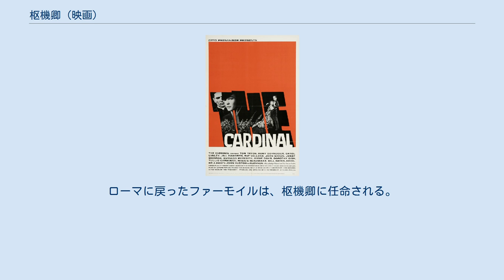枢機卿 (映画)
『枢機卿』（すうききょう、原題: The Cardinal）は、1963年のアメリカ合衆国のドラマ映画。
監督はオットー・プレミンジャー、出演はトム・トライオンとロミー・シュナイダーなど。
あるアメリカ人カトリック神父の挫折と成長を描いたヘンリー・モートン・ロビンソンによる1950年の同名小説を原作としている。
 主人公のモデルは、カトリック教会のニューヨーク大司教であり、教皇ピウス12世の枢機卿だったフランシス・スペルマンである。
 またこの映画に対するバチカン側の渉外担当責任者は、後の教皇ベネディクト16世（在位2005年 - 2013年）、ヨーゼフ・ラッツィンガーである。
 内容は、法王庁の姿勢・行動に対する当時の大きな3つの疑問（恣意的人事、米国南部黒人差別への姿勢、ナチに対する姿勢）に対する法王庁側からみた回答にもなっている。
 第二次世界大戦前夜、スティーブ・ファーモイルは枢機卿として祖国アメリカに赴くに際し、これまでの様々な経験を思い出していた。
 1917年、ファーモイルは故郷ボストンの聖ジョン教会にモナハン司教の助手（助任司祭）として赴任して来た。
モナハン司教は寄付集めの得意な「やり手」の現実主義者。
理想主義者のファーモイルとは意見が食い違うこともあった。
 ある日、グレノン枢機卿に呼び出されたファーモイルは、貧しい教区ストーンベリーの聖ピーター教会で、ハーリー神父の助手になるよう命じられる。
それは自信家で野心家のファーモイルに、虚栄心も名誉欲もない人格者であるハーリー神父から謙虚さを学ばせるためであった。
 聖ピーター教会は想像以上に貧しく、しかもハーリー神父は重い病を患っていた。
ファーモイルは教区の敬虔な信者であるモントンの娘ララージと共にハーリー神父を献身的に看病する。
 一方、ファーモイルの妹モナは、異教徒であるユダヤ人の恋人ベニーとの仲を家族に裂かれたことから、家を出て自堕落な生活を送っていた。
モナの行方を探していたファーモイルは、モナが未婚のまま妊娠し、しかも母子ともに危険な状態にあることを知る。
モナの命を救うためには堕胎しなければならないが、聖職者として教義を破ることの出来ないファーモイルは堕胎を拒否し、結果的にモナを死なせてしまう。
 ハーリー神父への献身的な看病が評価され、グレノン枢機卿の秘書になったファーモイル。
しかし、モナを救えなかった自分の無力さを痛感し、聖職を離れようと決意する。
グレノン枢機卿は落胆するが、特別に休職扱いとし、その間にじっくりと考えるように勧める。
（前半終了） 1924年のウィーン。
ファーモイルは英語教師として働いていた。
そこで出会った教え子のアンネマリーに想いを寄せられ、ファーモイルもその想いに応えようとするが、聖職者としての自分を捨て切れないファーモイルはアンネマリーのもとを去り、聖職に戻っていく。
 1934年のバチカン。
ジョージア州ラマーの黒人神父ギリスが法王庁に訴えてきた米国南部の黒人差別問題に対し、法王庁が積極的な対応を取らないことに不満を感じたファーモイルは自らラマーに赴く。
現地の人種差別主義者らに拉致され、激しい暴行を受けながらも、毅然と立ち向かったファーモイルは一定の解決を見る。
この後、ファーモイルは司教に任じられる。
 1938年、ヒトラーの台頭に対し、オーストリアのイニツァー枢機卿がヒトラーを支持する発言をする。
これを問題視した法王庁はファーモイルをウィーンに派遣する。
そこでファーモイルはハートマン夫人となったアンネマリーと再会する。
 アンネマリーの夫であるハートマンはユダヤ人で、そのことをナチスに知られ自殺する。
アンネマリーもゲシュタポに捕らわれる。
ファーモイルは牢獄のアンネマリーを訪ねるが、彼女を救う手段がなく空しくローマに引き返す。
ローマに戻ったファーモイルは、枢機卿に任命される。
 主人公 ボストン ストーンベリー バチカン ジョージア州ラマー ウィーン Rotten Tomatoesによれば、14件の評論のうち、高く評価しているのは50%にあたる7件で、平均して10点満点中6.03点を得ている。
 NHK衛星第2 201...